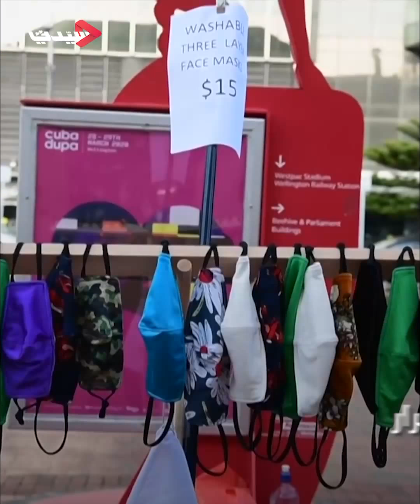ما هي الموجة الثانية من الكورونا؟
فيروس كورونا لم ينته بعد حيث لا تزال بعض البلدان تتعامل مع التفشي الكبير للوباء، ولكن حتى أولئك الذين يسيطرون حاليا على الفيروس  يخشون "الموجة الثانية". فما هي الموجة الثانية من الكورونا؟ اليك كل ما عليك معرفته في هذا الفيديو